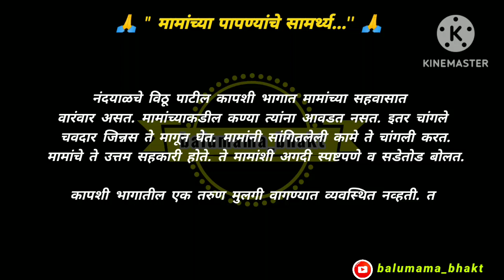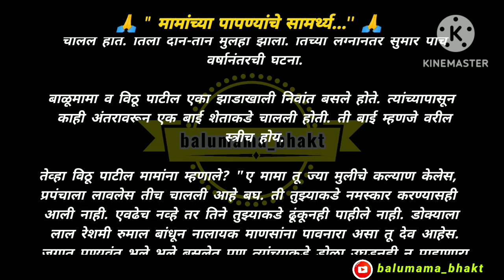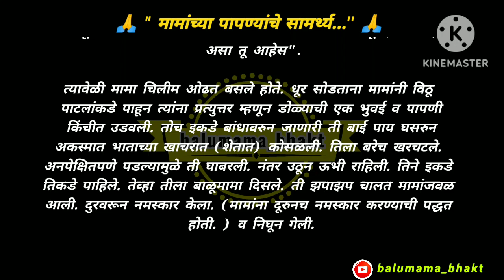मामांच्या पापण्यांचे सामर्थ्य... बाळूमामांच्या तळावरील घडलेल्या सत्य घटना... बाळूमामा कृपापार्ट